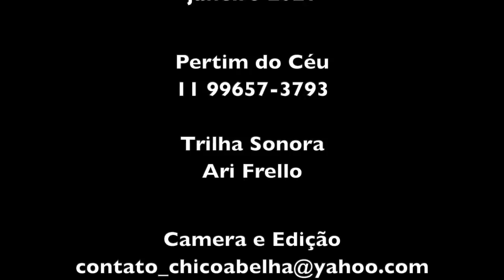PERTIM DO CÉU - SÃO FRANCISCO XAVIER - PARTE 2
Casal se instala na Serra da Mantiqueira a 1400 m de altitude onde tocam uma pousada e produzem cogumelos e licores artesanais.
Silvio e Pâmela me receberam com um gostoso café, pão vegano e antepastos de cogumelos. Fizemos um tour pela propriedade que tem piscina com água natural, pomar e as produções de cogumelos, além da aquaponia que deve se iniciar em poucos dias e vai fornecer peixe e verduras.
Os produtos podem ser encomendados pelo zap 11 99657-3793